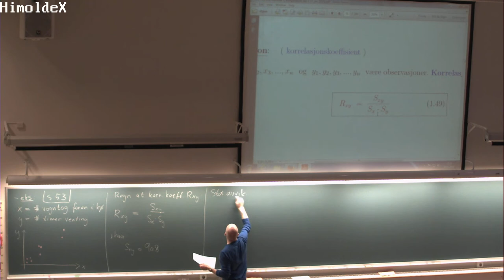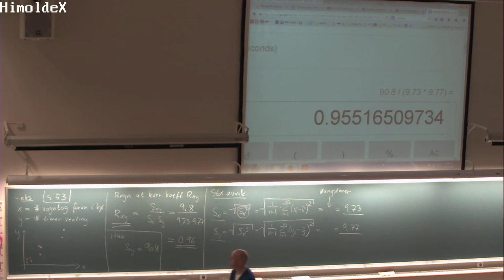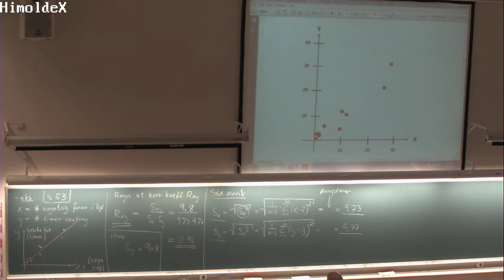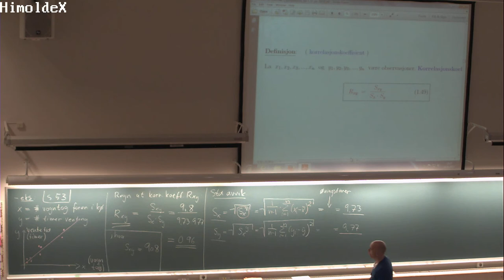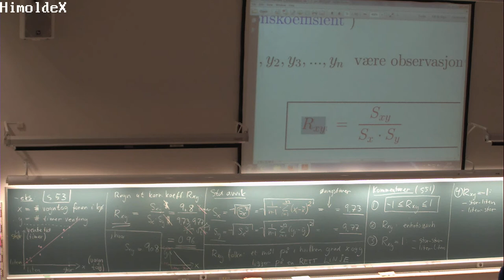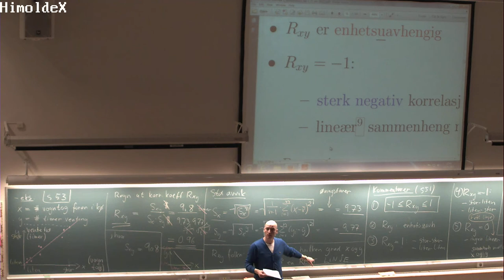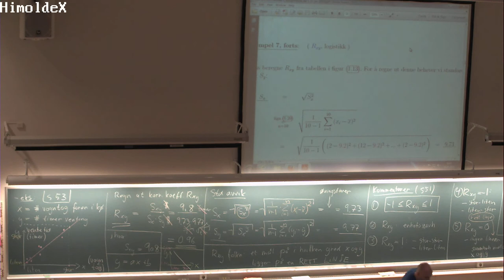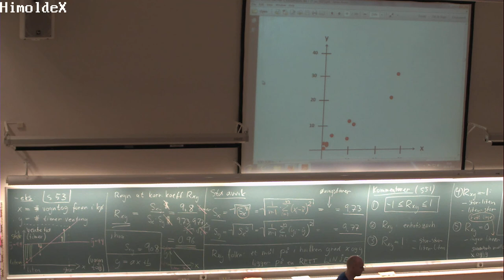01-F-05 Forelesning MAT110 (14. jan. 2015)